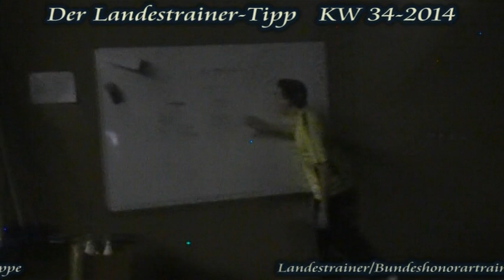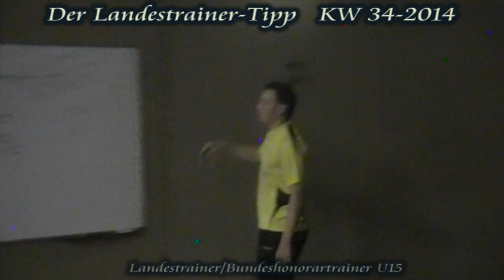LT Tipp KW34 2014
Der Landestrainer-Tipp der KW 34 beendet die I-IV Reihe von Benny mit dem Thema "Bewegungsebene der Aufschlagannahme im Doppel".
Genau wie beim Aufschlag gibt es immer viele technische Details an denen man spielen sollte, bevor man in die notwendigen vielen Wiederholungen geht.
Bleibt neugierig!